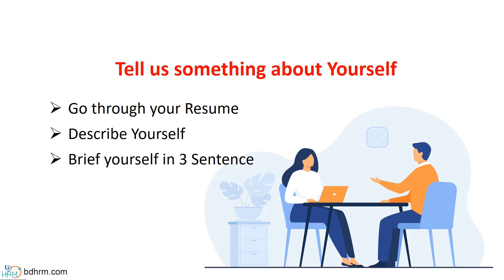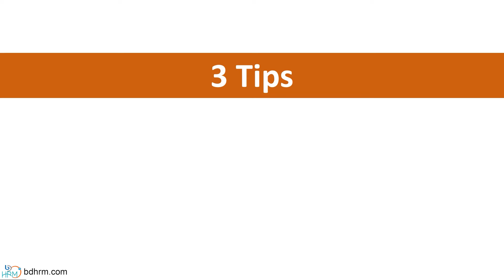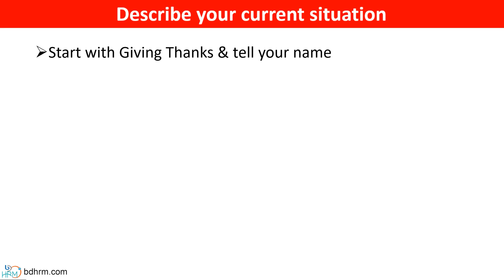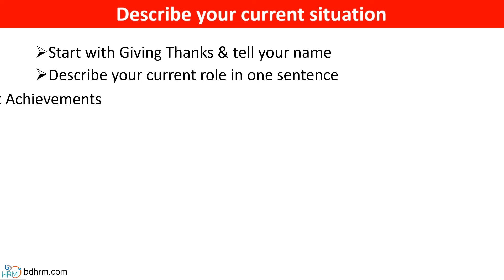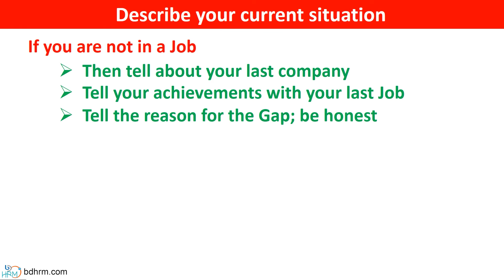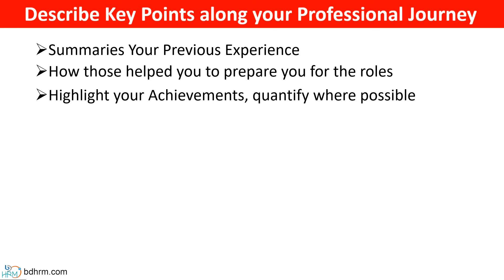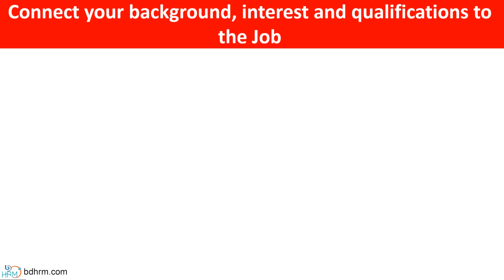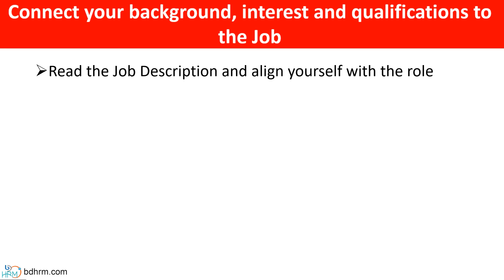Tell Us about yourself_ Best answer for Experienced_ Common Interview Question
Tell Us about yourself is a common question in interview you need to answer. In this video, we have given 3 tips to answer the question. By following those tips, you'll be able to attract the interview board.